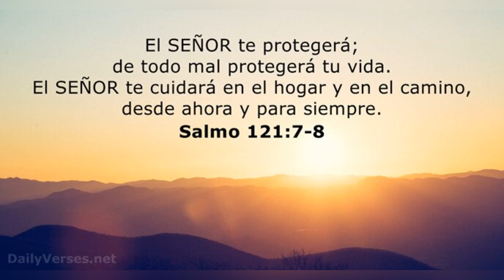DOMINICANOS NO ACEPTAN A JUAN SOTO COMO EL MEJOR BATEADOR DE MLB!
Soto se destaca por ser un bateador bien selectivo en el plato, y ése siguió siendo el caso el año pasado cuando encabezó a los bateadores calificados con la tasa de swings más baja por segunda temporada seguida. Con tan pocos swings, cada uno de ellos es mucho más importante en términos de hacer un contacto óptimo.